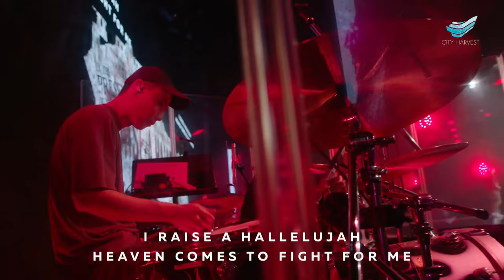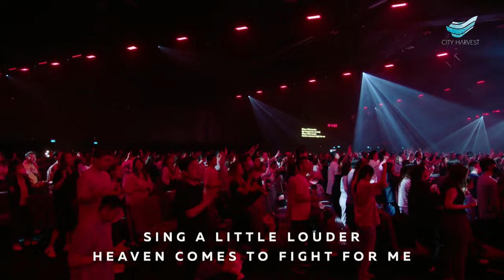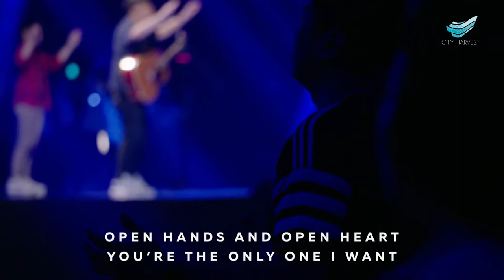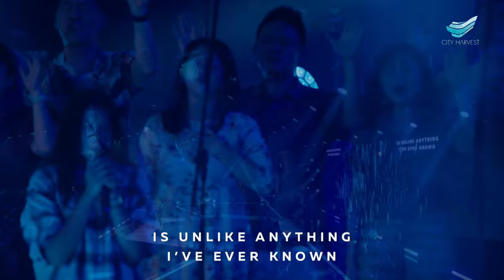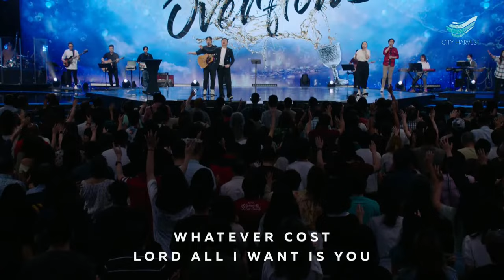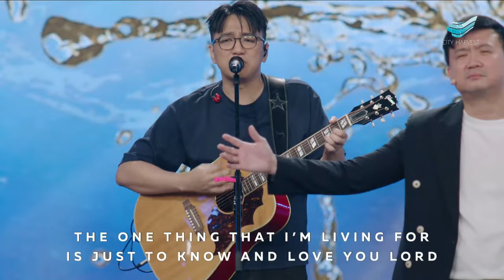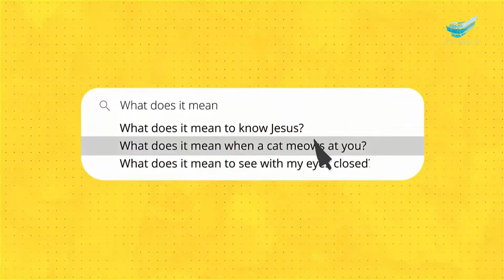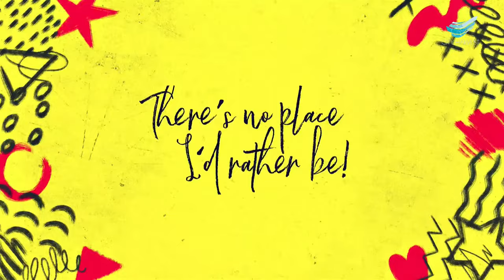Wu Yuzhuang: My Cup Overflows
March 17, 2024 | Sunday 10am Service

Continuing with his sermon series from Ps 23, Ps Zhuang shares that God, true to His extravagant love and generosity, wants to pour into our cup till it overflows. The keys to having an overflowing cup is being thankful for what we have, having faith for what we need, and staying close to God’s presence. May we position our hearts and lives to be ready to receive all that God wants to pour out on us!

00:00         Worship
35:35         Welcome
39:09         Offering
48:00         Announcements
51:50         Sermon

JOY SONG
* Song Leader: Naomi Sabrina
Caitlin Reeves | Jesse Abram Reeves

* Song Leader: Ryan Sean
Abel Orta Jr. | Arthur Luis Ceker | Daniel Franco Martinez | Jami Lynn Rene Garcia | Jonathan Osteen | Luis Garcia | Ramiro Daniel Garcia

FALL LIKE RAIN
* Song Leader: Schumann Tong
Beau Maddox, Bede Benjamin-Korporaal, Brett Younker, Zahriya Zachary
Beau Maddox Designee; Capitol CMG Paragon; People Of The Rising; SHOUT MP Carrington; sixsteps Music; Songs By Bede; UR Creative; worshiptogether.com songs; Bethel Music Publishing; Zahriya Zachary